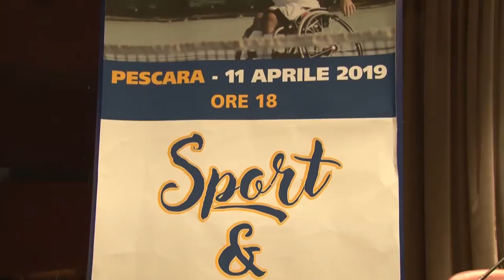Rotary Club Pescara Nord. Convegno su sport e disabilità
I ciclisti Giancarlo Masini e Pierpaolo Addesi, il tennista Andrea Silvestrone. Campioni dello sport paralimpico hanno portato la loro testimonianza nel convegno “Sport e disabilità” che si è tenuto ieri all’Aurum di Pescara. L’evento è stato organizzato dal Rotary Club Pescara Nord